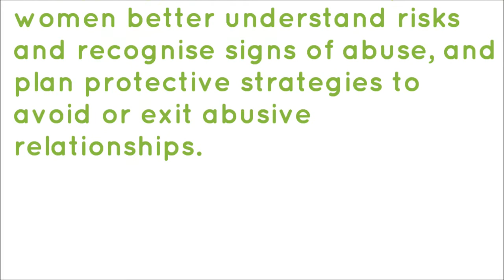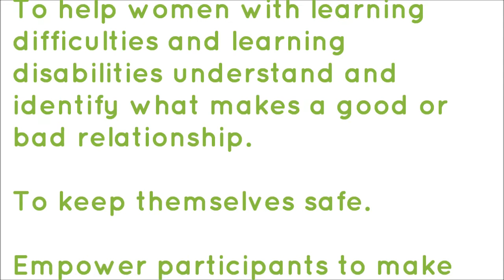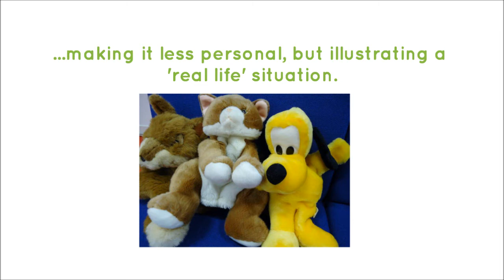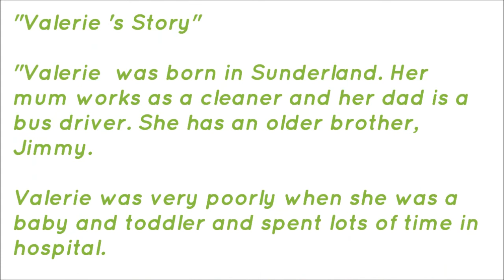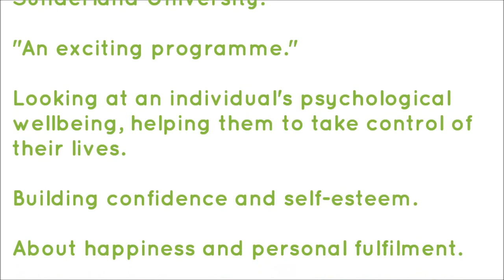Good and Bad Relationships - Project Overview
Find out about Barnardo's workshops aimed at women with learning disabilities and difficulties, exploring what makes good and bad relationships.